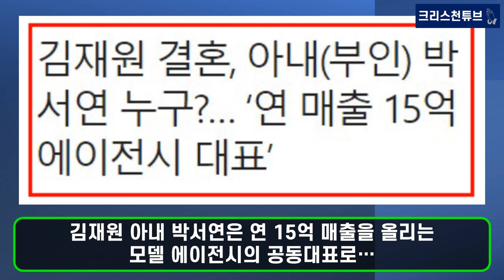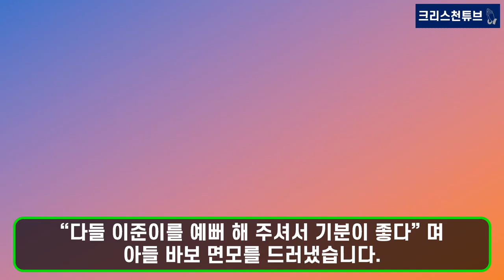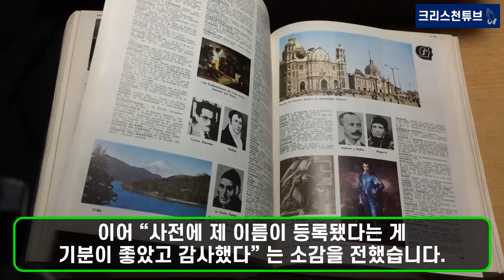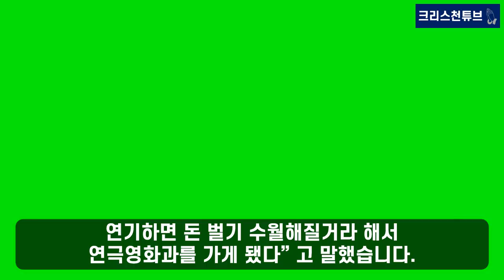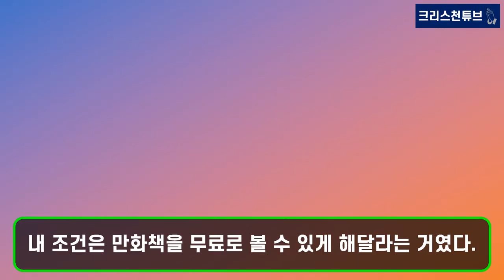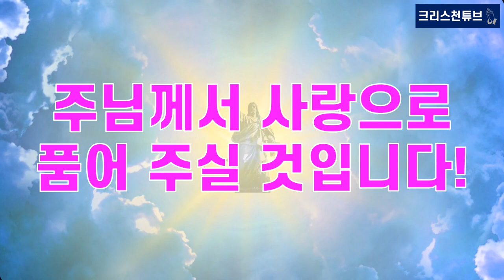[기독교 연예인] 크리스천 김재원! 아들, 이준이가 떴어요! 이준이 덕에 광고 쏟아져!?